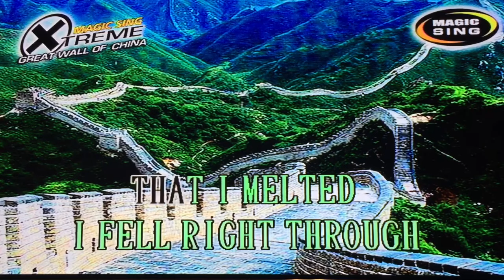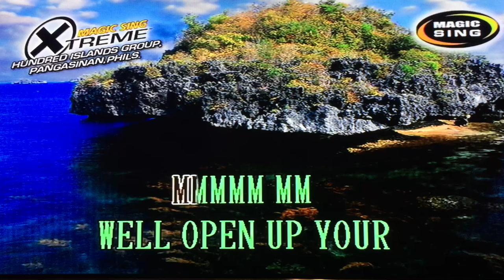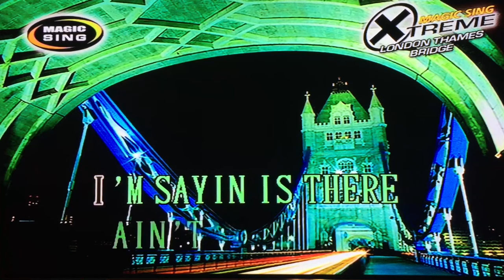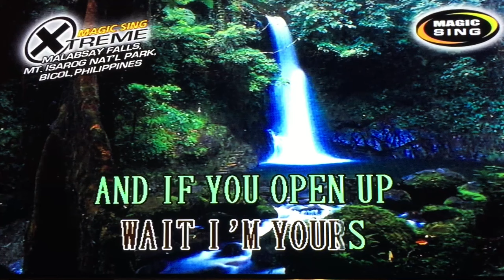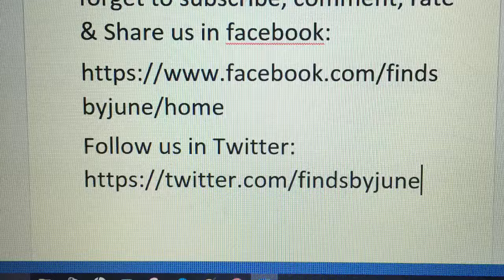I'm Yours by Jason Thomas Mraz - Karaoke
Purchase magic sing here: